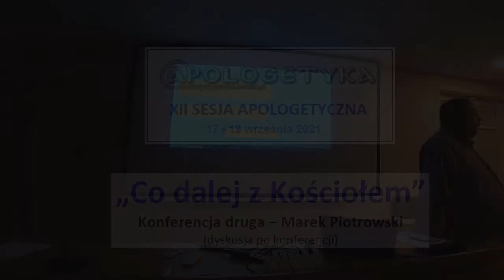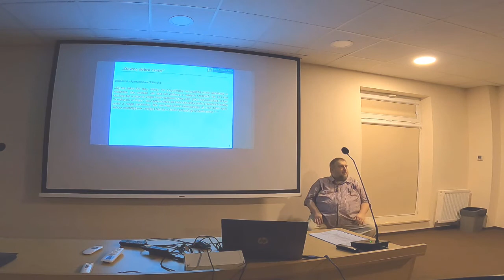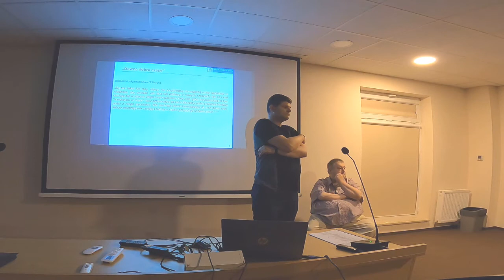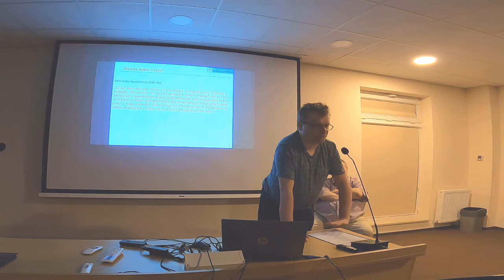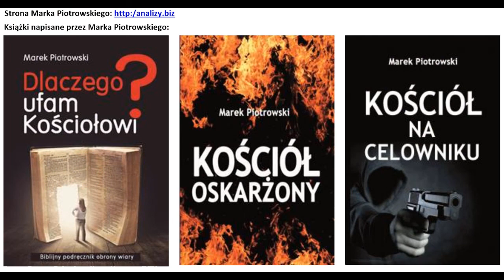Co dalej z Kościołem - dyskusja